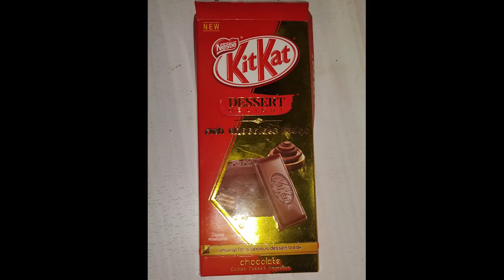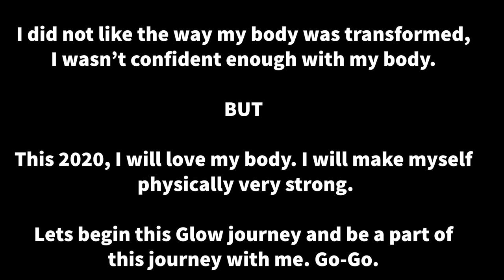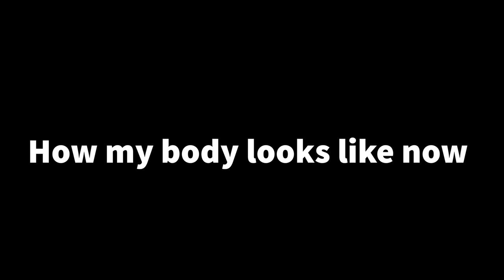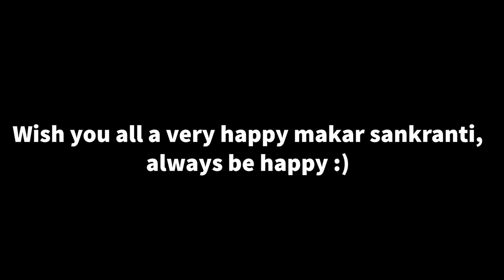First Day of Changing My Life in 2020 | Lets Glow | Episode 1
I will be the best version of myself in this 2020.
Lets Glow Series
Episode 1

Edited on - Adobe Premiere Rush